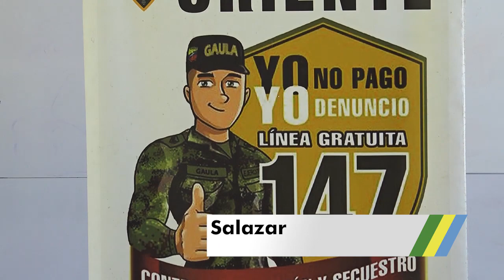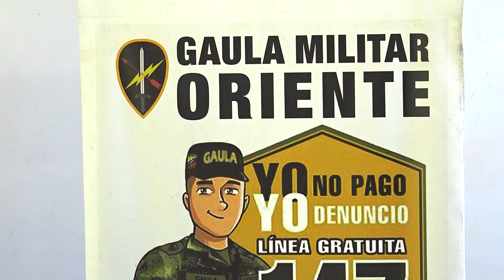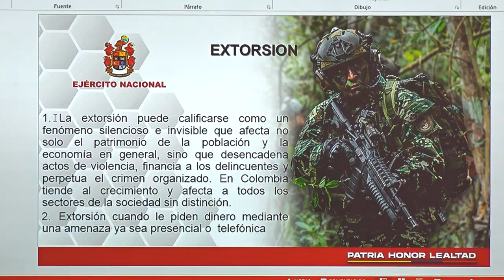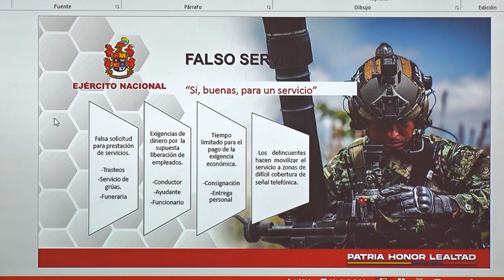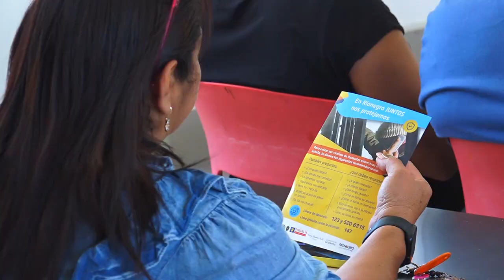Charla Para La Prevención De La Estafa y la Extorsión Gaula Militar Guatapé 2023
En un esfuerzo conjunto por garantizar la seguridad y prevenir delitos en nuestro municipio y la región, el gremio de comerciantes y servidores públicos de la administración municipal se reunieron en una charla con el Gaula Militar del Oriente Antioqueño. El objetivo principal de esta reunión fue brindar información relacionada a la prevención de los delitos de la extorsión y la estafa a través de la campaña yo no pago yo denuncio.

Durante la charla, se abordaron temas clave relacionados con las diferentes modalidades de extorsión y estafa, así como las medidas de seguridad necesarias para evitar ser víctimas de estos delitos. Los participantes recibieron consejos prácticos y recomendaciones sobre cómo protegerse y estar alerta frente a posibles intentos de extorsión o estafa.

Estas charlas no solo brindan herramientas para prevenir delitos, sino que también generan conciencia sobre la importancia de reportar cualquier actividad sospechosa a las autoridades competentes.